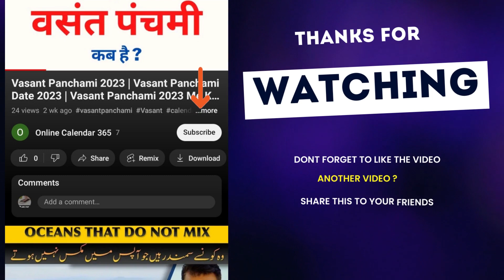Dussehra 2023 | Dussehra 2023 Me Kab Hai | Vijayadashmi 2023 Date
Dussehra 2023 Date | Dussehra 2023 Me Kab Hai | 2023 Me Dussehra Kab Hai | Vijayadashmi 2023 Date | Calendar 2023

Dussehra 2023 Kab Hai | Vijayadashami 2023 Date & Time India | दशहरा 2023 में कब है | Dashami 2023

दशहरा 2023 तिथि : विजयादशमी 2023 कब है| dussehra 2023 kab hai

Vijayadashmi 2023 Date & Time | Dussehra 2023 Kab Hai | Vijaya Dashami 2023 | Dussehra Kab Hai 2023

Dussehra 2023 Kab Hai | Vijayadashami 2023 | दशहरा 2023 में कब है | Dashami 2023 | dashara

Ganga Dussehra 2023 Date | Ganga Dussehra 2023 Mein Kab Hai | गंगा दशहरा कब है | Ganga Dussehra 2023

dussehra 2023 date
dussehra 2023 ka
dussehra 2023 kab hai
dussehra 2023 color
dussehra 2023 drik panchang
dussehra 2023 navratri
dussehra 2023 india
ganga dussehra 2023
mysore dussehra 2023
kullu dussehra 2023
dussehra status 2023
kota dussehra 2023
bastar dussehra 2023